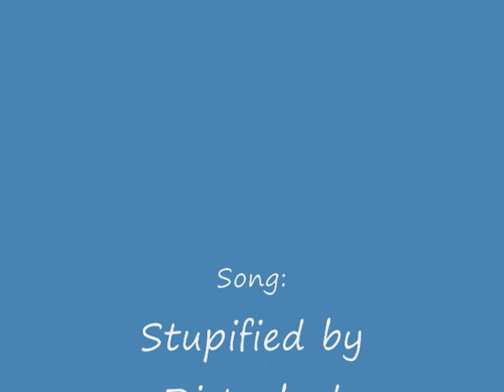GTA San Andreas: Modified Hydra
Flying a modified Hydra Around San Andreas. I was recording in Full Quality not Half quality, that is why it's going slow.